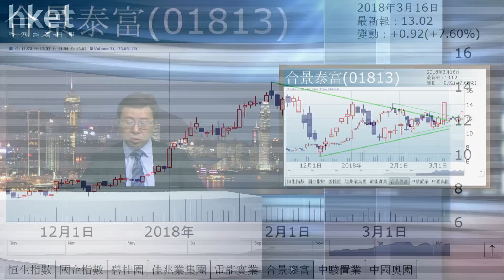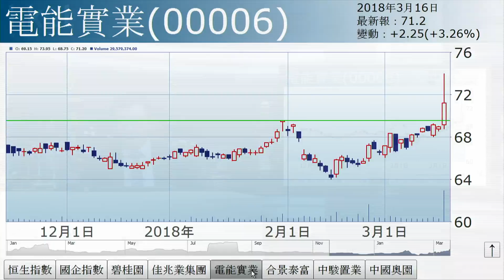李國慶：問誰領風騷（2018年3月16日）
【香港經濟日報】《投資理財》主編李國慶表示，長和系主席李嘉誠退休，象徵一個時代的終結，未來問誰領風騷，相信將是內地股份的天下。……（更多內容：